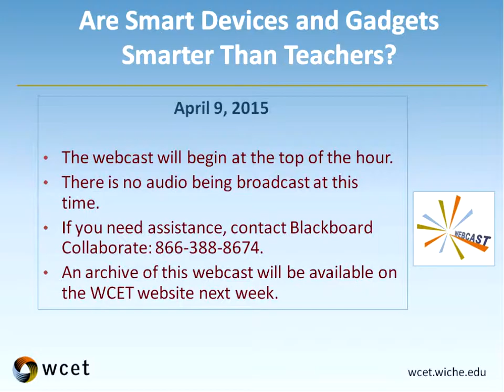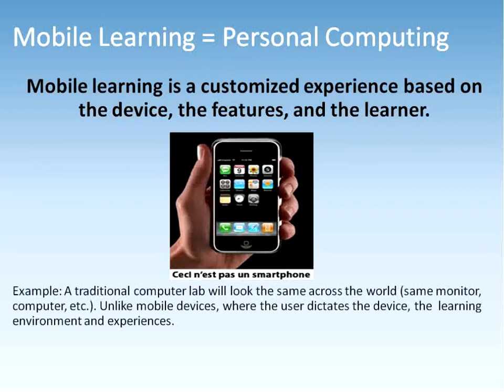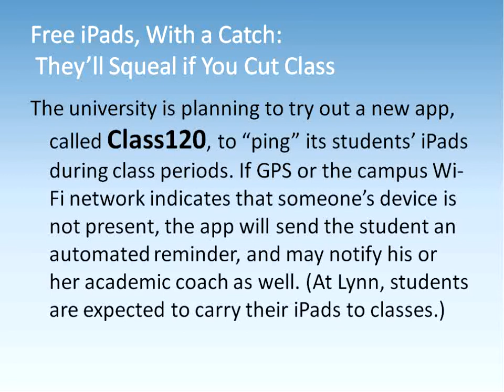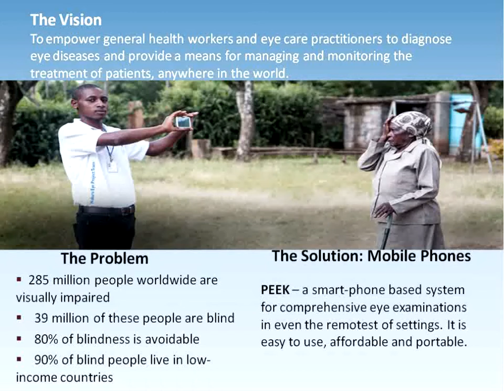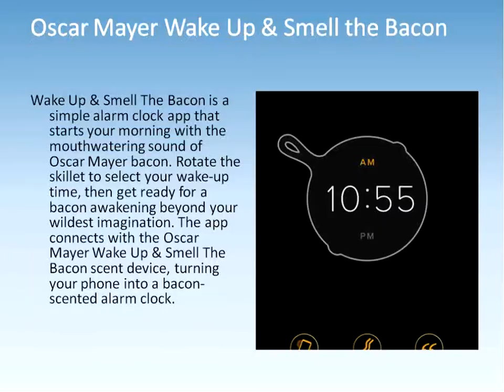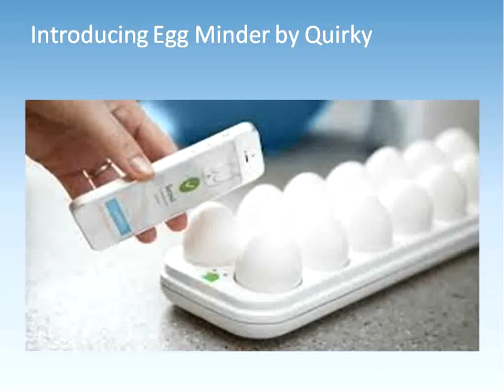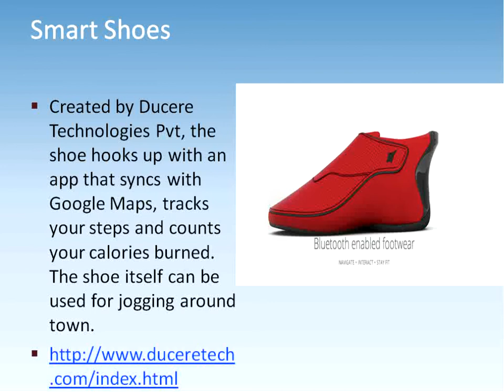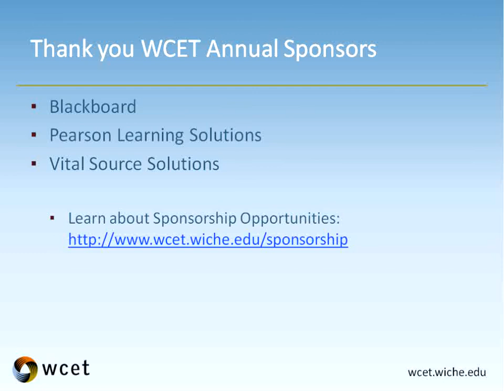WCET Webcast: Are Smart Devices and Gadgets Smarter Than Teachers?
Smart Shoes? Google Contacts? Educational Tattoos, 3D Printed Body Parts? This webcast will highlight some of the latest innovations in emerging technologies such as mobile devices, app advancements, wearable and sensors, 3D and augmented reality, 3D printing, and smart gadgets in terms of the impact in teaching and learning. Participants will receive information regarding quality standards for determining the educational value and best use practices.